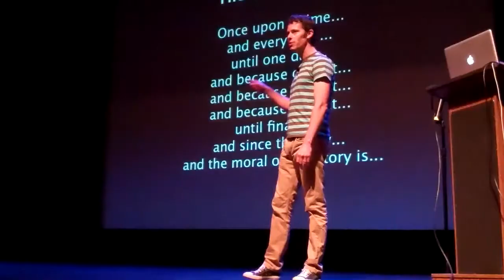Pixar Artists' Masterclass Singapore 2013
Pixar Artists will be coming to Singapore for a 2 days masterclass. They will be sharing valuable insights on techniques for animation and storytelling.